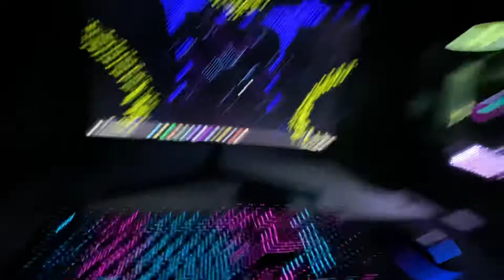Cheeki Breeki Hardbass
Playing Cheeki Breeki on my PC with Wallpaper Engine